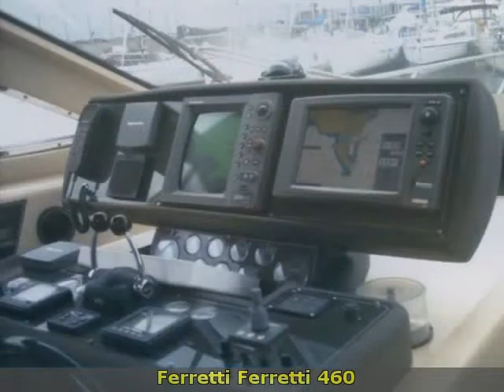Ferretti Ferretti 460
sportmar broker s.r.l.
 toscana  lu
 barche a motore ferretti
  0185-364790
 toscana lucca viareggio ferretti ferretti 460 2005 ferretti 460 barche a motore 270 2 x 575 hp - volvo penta - ore moto: 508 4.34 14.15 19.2 n. 02 eliche di rispetto 1 linea dÃ¢ÂÂasse di rispetto; antenna tv sat navisystem 65 nt con ricevitoreradar furuno fr1934 b.box navnetcon open array; plotter geonav lcd 11c sunshine gold a colori ( n. 02); autopilota raymarine (n.02); sistema gi8; radar furuno fr 1833 navnet 10 crt; telefono interfaccia gsm/gprs voce/fax/dati; tv 26&amp;quot; lcd in salone; tv 26&amp;quot; in cabina armatore; tv 15&amp;quot; cabine letti singolibatterie: n.5 ( 2 servizi 2motori) del tipo a gel da 200 ah cadauno n. 01 batteria al gel dedicata al gruppo da 90ah.set di ricambi completi tappezzeria da pavimento interno; set di servizo piatti ed utensili marchiati ferretti; lavatrice ( montata in sala motori); n. 01 faro notturno elettrico rivolto a prua; n. 02 fari notturni rivolti a poppa; catena del salpancore ÃÂ stata cambiata con mt. 75 da 10mm; mediazione 5% iva a carico acquirente sul prezzo effettivo di vendita.accessori: allarme motore  angolo barra  antenna satellitare tv  aria condizionata (calda e fredda in tutti gli ambienti)  autoclave  autogonfiabile  bbq/ grill (sul fly)  boiler  bussola  contamiglia  cuscineria di poppa  cuscineria di prua  cuscineria fly  decoder satellite  doppia timoneria  ecoscandaglio  elica di prua - bowtruster  flap idraulici (nÃÂ°2)  fornello (in vetroceramica)  frigorifero esterno (sul fly)  frigorifero interno  giubbetti di salvataggio  gps  impianto tv  inverter (mastervolt)  lavaggio catena  2 luci subacquee (a poppa sotto plancetta)  passerella  piattaforma  pilota automatico  plotter  pompa di sentina automatica  pompa di sentina manuale  pozzetto teak  presa 220v banchina  prese interne 12v  prese interne 220v  radar  raddrizzatore (mastervolt)  radio vhf  salpa ancore elettrico  scaletta bagno  stereo  4 tv  zattera di salvataggio (rigida). ( navisid# 237642 )

   idAnnuncio: